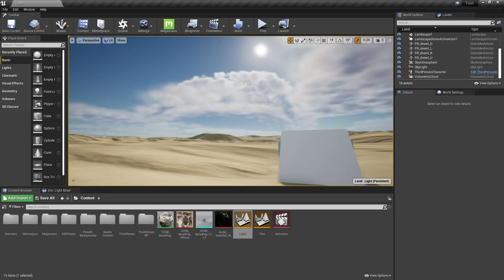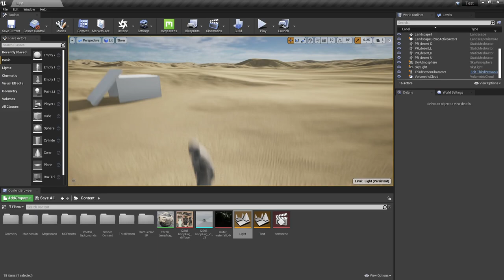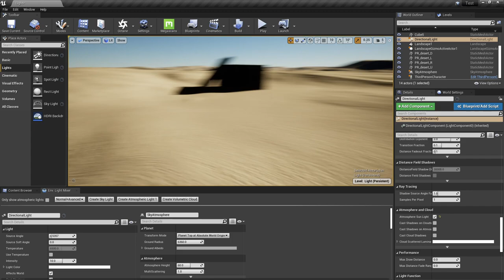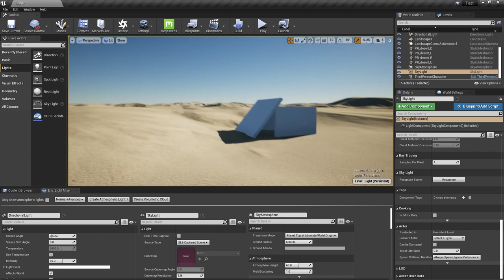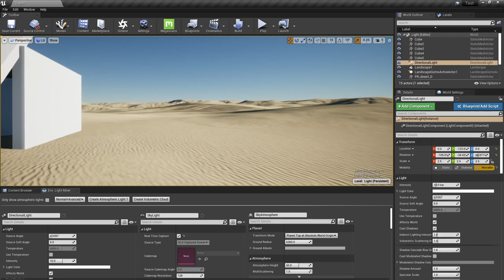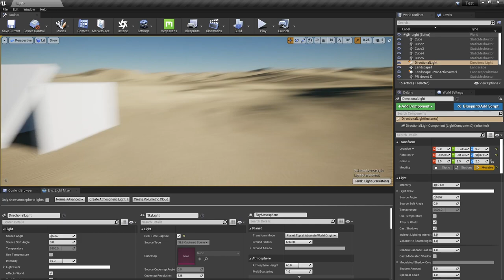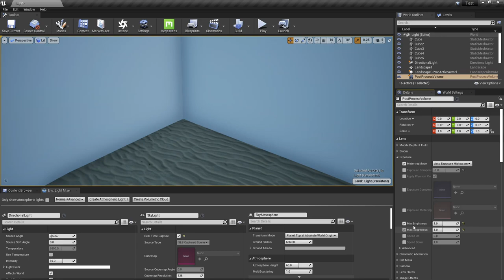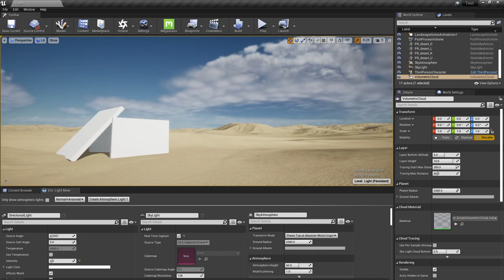Unreal Engine 4.26 - Lighting Exterior Scenes | Basics | தமிழில்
This video will show you how to light up the exterior environment in unreal engine 4 using environment light mixer.